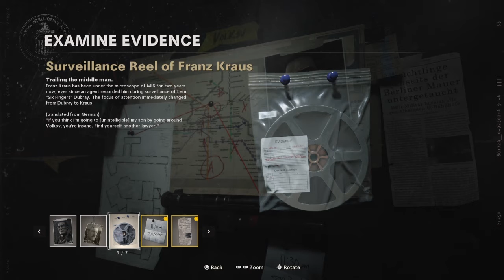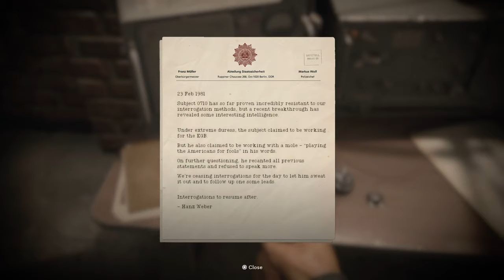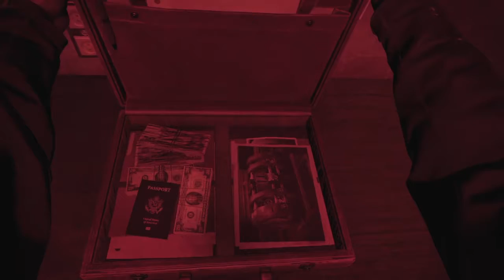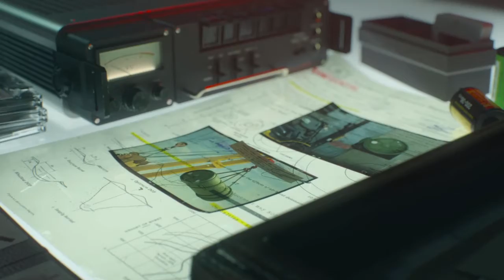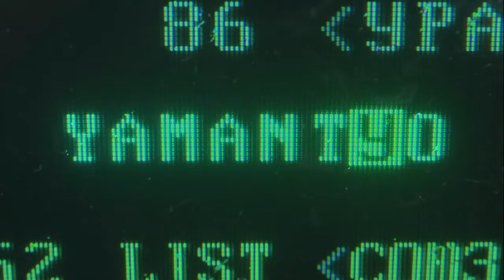Call of Duty Black Ops Cold: Ep.2